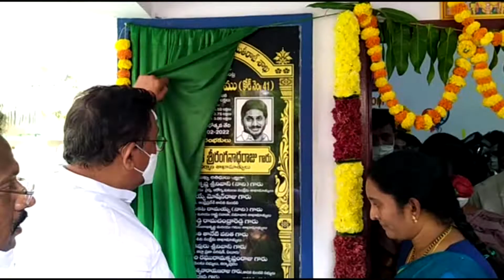02 02 2022 ACN NEWS 02